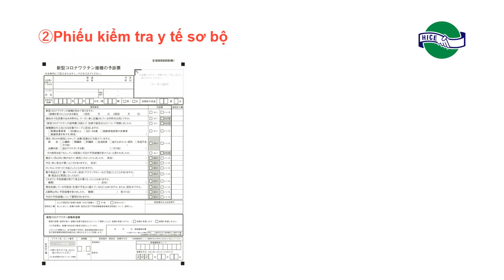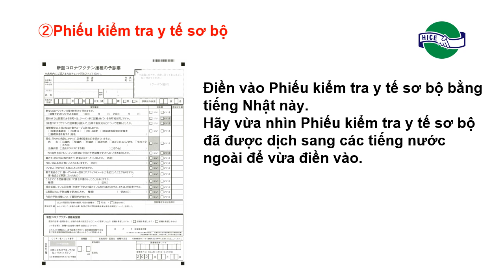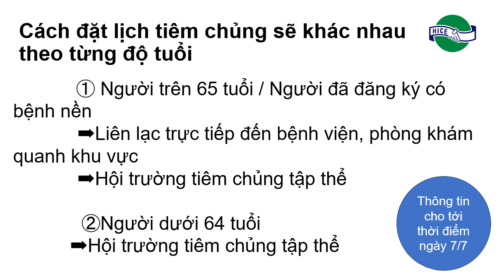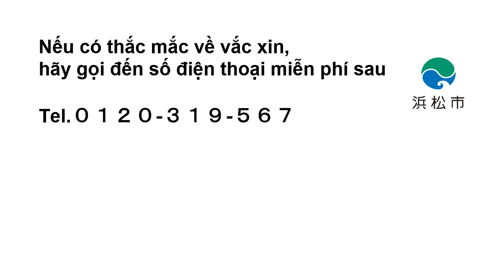Khi phiếu tiêm vắc xin COVID 19được gởi tới thì...ワクチン接種券が届いたら…（ベトナム語）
Hãy bấm vào chữ “xem thêm” để xem hướng dẫn cách đặt lịch và bản dịch tiếng Việt phiếu kiểm tra y tế sơ bộ.
Video giải thích khi phong bì phiếu tiêm vắc xin được gởi tới nhà bạn.
Hiệp hội giao lưu quốc tế Hamamatsu (HICE)  Sản xuất 7.2021
新型コロナウイルスワクチン接種券が発送されてきた時の説明動画です。
（公財）浜松国際交流協会　2021.7制作

◆Phiếu kiểm tra y tế sơ bộ予診票

◆Giải thích về vắc xin　Bản dịch tiếng nước ngoài　ワクチンの説明書
（モデルナ）

◆Hướng dẫn cách đặt lịch hẹn để tiêm vắc xinワクチン接種のお知らせ

◆Danh sách bệnh viện　ワクチン接種が受けられる医療機関